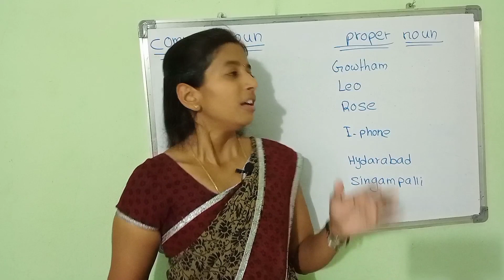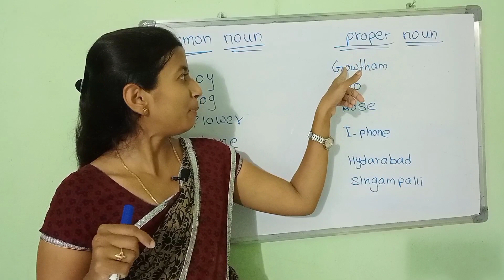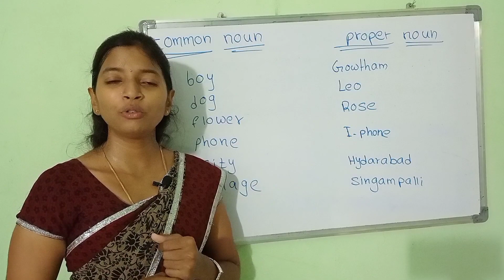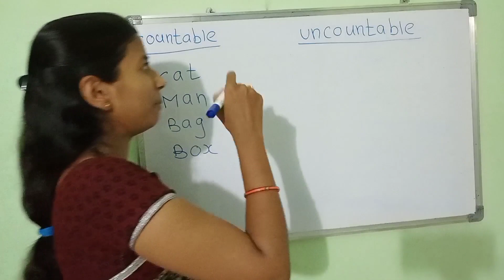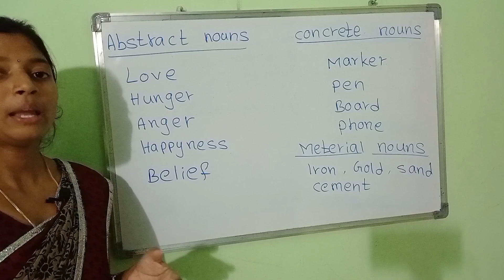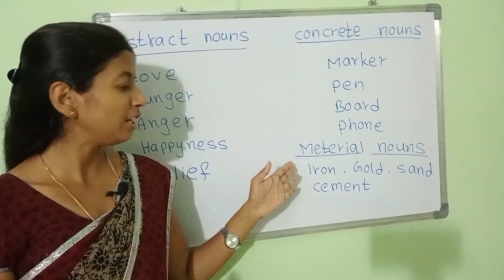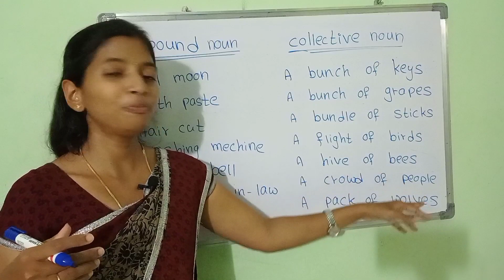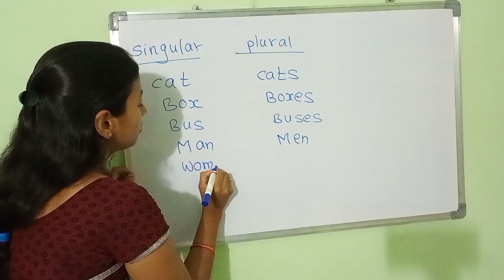All types of nouns in an easy way. Easy to remember.